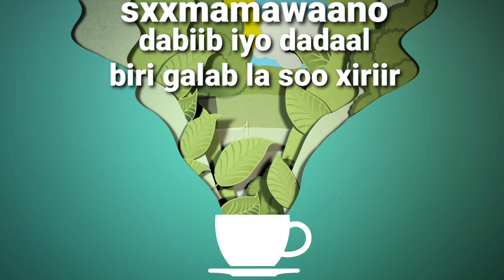dhamaan wallaalaha isla tacaalaayo insha Allahu qeeyr aamiin yaarabi 🌍🤲